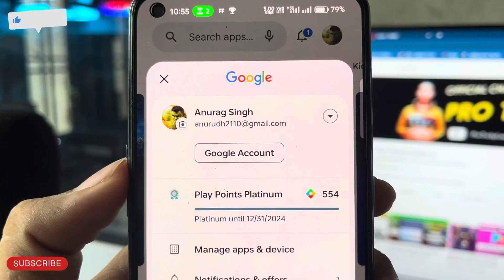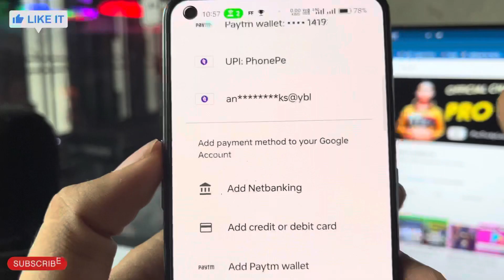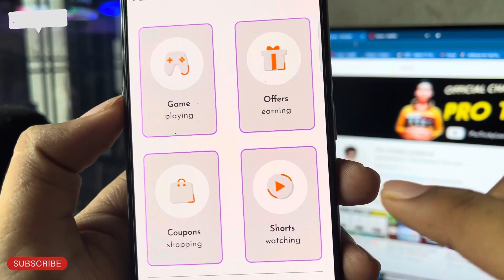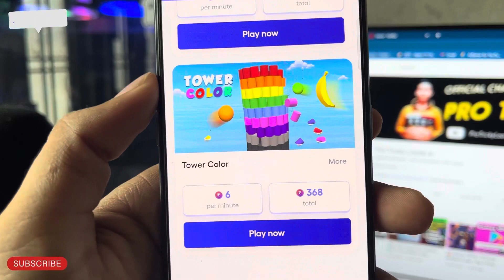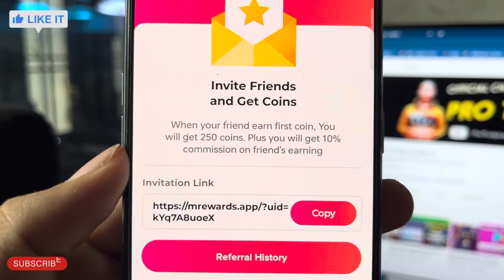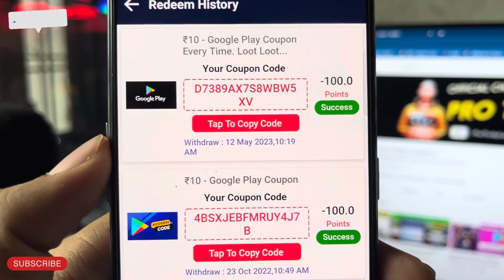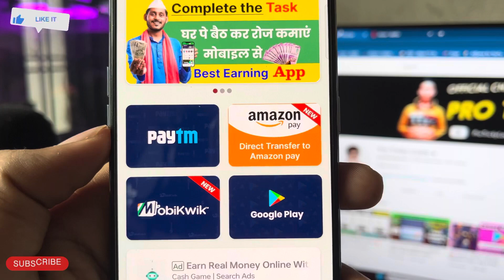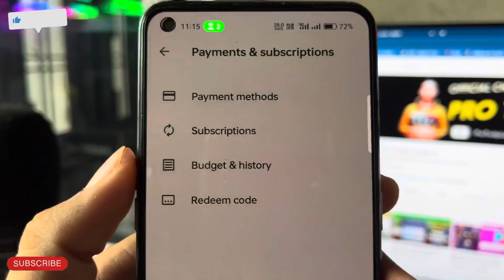100% Working - Top 5 Google Play Redeem Code App | Free Redeem Code App | Redeem Code Earning App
100% Working - Top 5 Google Play Redeem Code App | Free Redeem Code App | Redeem Code Earning App

0:00 Free Google Play Redeem Code App
0:40 Free Google Play Redeem Code
1:20 How to get Free Redeem Code
1:40 Free Google Play gift card codes
2:30 Free google play redeem code
2:50 Google Play gift card
2:59 New Redeem Code App 2023

1. Free Redeem code
2. Google Play Redeem Code Free
3. Free Google Play Redeem code kaise le
4. Free Redeem Code kaise le
5. How to get free Redeem code
6. free Google Play gift card mein kaise le
7. free redeem code mein kaise milta h
8. free redeem code kaise le
9. free google Play Redeem code for free
10. free redeem code free fire mein kaise le

‼️My YouTube Setup Equipment:-

♨️Keyboard Mouse

♨️Led lights

♨️Gaming Console

♨️Main Mic

♨️Second Mic

The information in this video offers general insights into earning videos, based on available knowledge at the time of recording. However, online platforms and trends can change, affecting outcomes.

Any potential earnings discussed are not guaranteed and individual results will differ. Examples shared aren't promises of similar results. Extensive effort and time are usually needed for online income.

Prioritize personal research and consider consulting professionals for financial, legal, or tax advice. The creators aren't liable for losses or damages. Your engagement is voluntary and at your own risk.

In short, while valuable, the content isn't immune to change. Think critically and seek advice when needed for important online earning decisions.

Thanks For Visiting Our Channel.